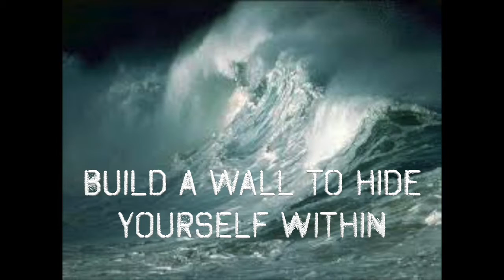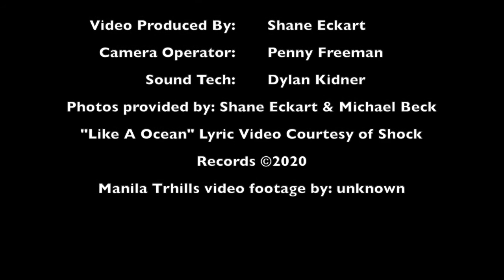Micheal Beck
Eckart Productions : Artists in the Spotlight Presents a interview with the lead singer of the Super Group 'Kings of Dust', and a successful music producer, MICHAEL BECK!We talk the self titled debut cd release 'Kings of Dust'. What the future holds in store for them. We also talk a little bit about the music business. And we look back at Michael past a little and learn more about him. Hope you enjoy this fun interview.Video

Produced by: Shane Eckart
Video operator: Penny Freeman

Sound Tech: Dylan Kidner

Manila Thrills Video footage by: Author Unknown